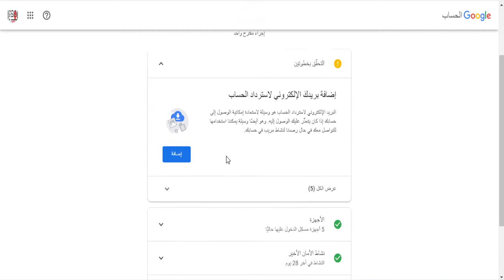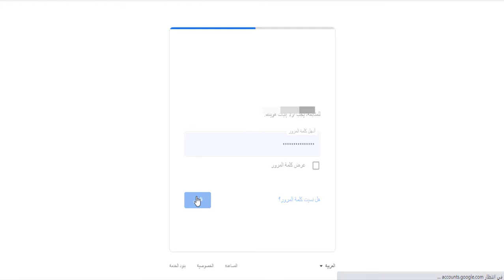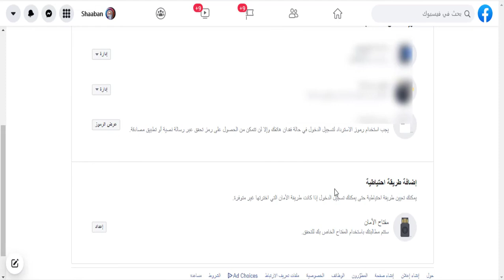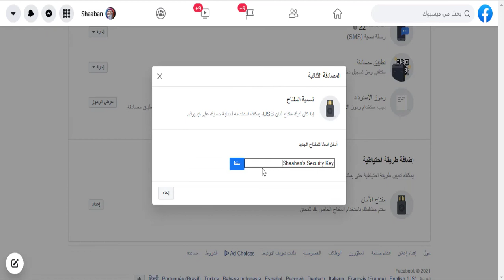حماية حساباتك في جوجل و اليوتيوب و الفيس بوك من الاختراق بـ مفتاح الامان | security key usb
حماية حسابي في جوجل و اليوتيوب و الفيس بوك من الاختراق ب مفتاح الامان | Security Key NFC by Yubico‏ و كيفية حماية حساب Google الخاص بك باستخدام مفتاح الأمان | و المفتاح يمكنك حماية حساب ادسنس وحماية و تامين حساب جيميل او بمعنى اخر حماية حساب جوجل بمفتاح الامان من شركة جوجل Security حماية جميع حساباتك من السرقة والقرصنة | مفتاح الامان شاراء مفتاح أمان Amazon امازون مصر وكيفية تثبيته لحماية و تأمين قناة اليوتيوب من السرقة و تأمين حساب جوجل 2021 بشكل عام و هو تأمين حساب جوجل من الاختراق او السرقة و يمكنك إضافة جميع حساباتك الشخصية ، مثل Facebook و Twitter و Instagram و Tik Tok باستخدام مفتاح أمان FIDO U2F
لو عجبكم الفيديو .. متنسوش .. تعملو لايك وشير .. ومينشن لاصحابكم 😍 وساعدونى في نشره ► ❶ Like ✔ ❷ Coment ✔  Share ✔ ► اشترك في القناة ولا تنسي تفعيل "الجرس" ليصلك كل جديد وحصرى  تحياتى شعبان عمر
 ▬▬▬▬▬ஜ۩۞۩ஜ▬▬▬▬▬
ارخص انتساب قى الكون 5 جنيه للاستفادة من المزايا:
ــــــــــــــــــــــــــــــــــــــــــــــــــــــــــــــ

▬▬▬▬▬ஜ۩۞۩ஜ▬▬▬▬▬
موقع ابو عمر نيوز
▬▬▬▬▬ஜ۩۞۩ஜ▬▬▬▬▬